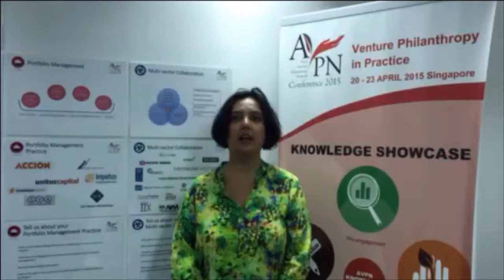[2015 서울시 사회책임조달 박람회]APN 축하메세지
주최 : 서울시
주관 : 날으는 자동차